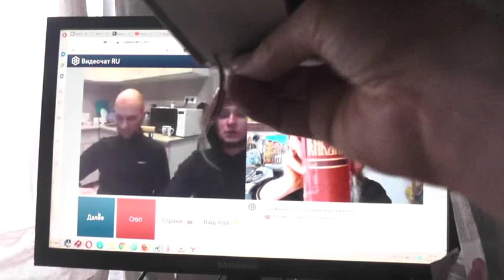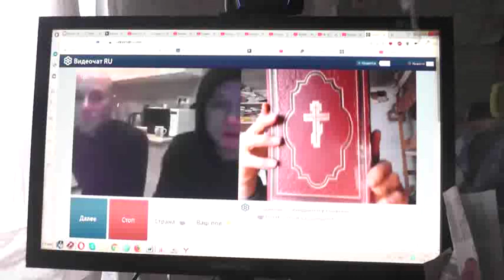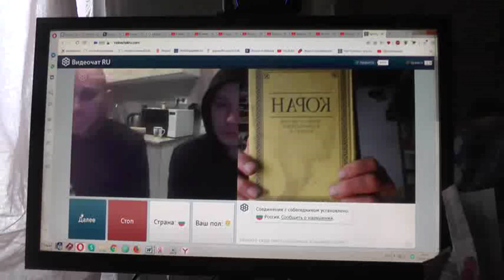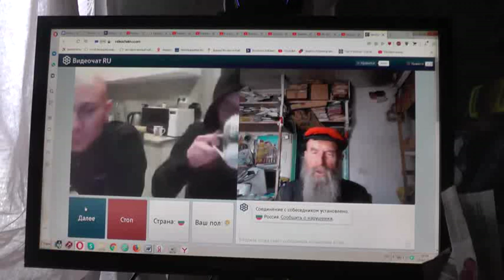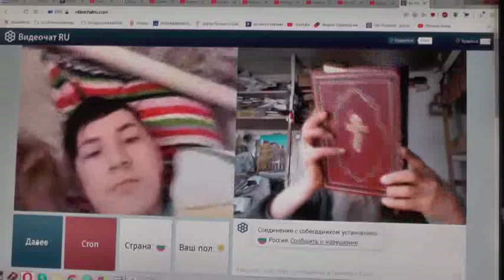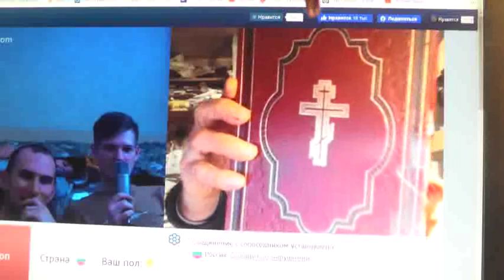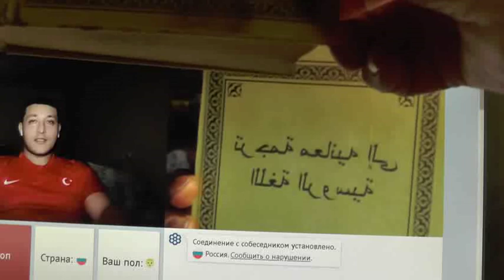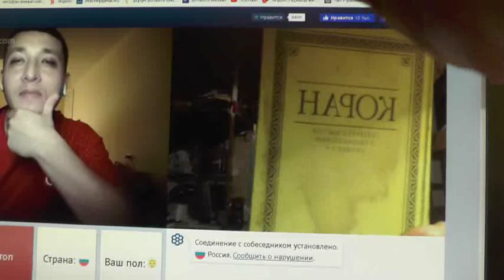№53. 1Тим.3:16 Бог явился во плоти, оправдал Себя в Духе, показал Себя Ангелам…